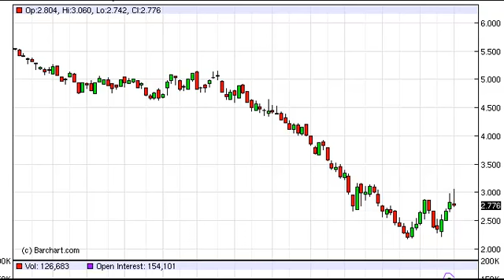Natural Gas Technical Analysis for the Week of July 9, 2012 by FXEmpire.com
- July 9, 2012 commodity weekly technical analysis for the Natural Gas commodity.